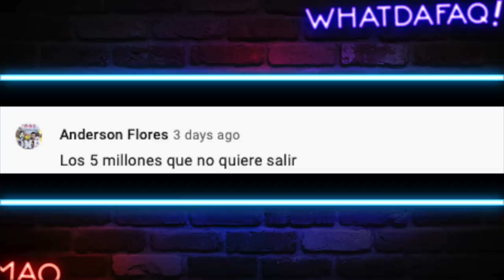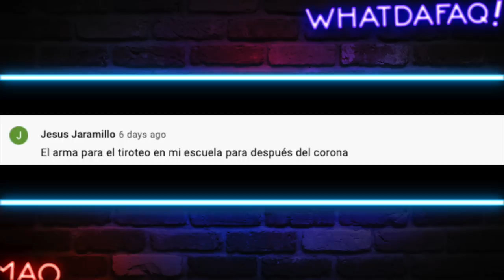Experimento social con Borrachas!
Este experimento social con borrachos es increíble!!! Nuevo video de WDF!

Fuentes de Video:

Jukin Media
Elrellano.com
Break
Viraltrend
LiveLeak